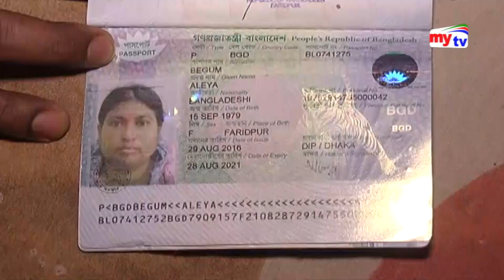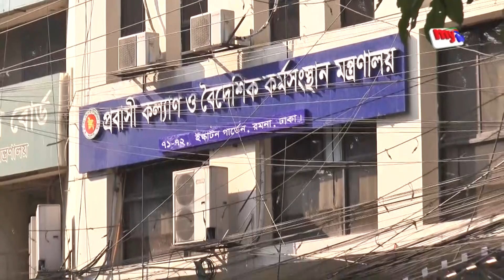প্রবাসি শ্রমিকদের কান্না ! কোন কোন দেশে প্রশিক্ষিতদের জন্য সম্ভাবনা তৈরী হচ্ছে দেখুন।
দেশের অর্থনীতির চাকা সচল রাখার পিছনে অন্যতম নিয়ামক প্রবাসিদের পাঠানো অর্থ। তথ্যানুযায়ী গত বছর প্রায় ১৫ বিলিয়ন ডলার বৈদেশিক মুদ্রা এসেছে প্রবাসে থাকা কোটি বাংলাদেশীর কাছ  থেকে।
বিএমইটির তথ্যানুযায়ী, গত বছর বৈধ ভাবে দেশ থেকে কাজ নিয়ে বিশ্বের বিভিন্ন দেশে যান ৭ লাখ ৩৪ হাজার ১৮১ জন কর্মী । আগের বছর ২০১৭তে এ সংখ্যা ছিলো ১০ লাখ ৮ হাজার ৫২৫ জন। কিন্তুু চলতি বছর গেল আট মাসে  চাকুরী নিয়ে বিদেশে গিয়েছেন মাত্র ৪ লাখ ১৭ হাজার ৮৪ জনে, বছর শেষে এ সংখ্যা হয়তো দাড়াবে ৬ লাখ ২৫ হাজারের কিছু বেশি।  যা বিগত বছর গুলোর তুলনায় নিন্মমুখি।
দেশের শ্রমবাজারের ৮০ শতাংশের বেশি মধ্যপ্রাচ্য কেন্দ্রীক। বড় শ্রম বাজারের অণ্যতম সৌদি আরব, সংযুক্ত আরব আমিরাত এবং মালয়েশিয়া। কিন্তুু নানাবিধ কারনে এই তিন বড় বাজার ই এখন সংকটে, তাই কমেছে জনশক্তি রপ্তানী।
বিশেষজ্ঞরা বলছেন, নানাবিধ অসংগতির কারনে মায়য়েশিয়া এবং আরব আমিরাতসহ বেশ কয়েকটি দেশে বিধি নিষেধ তৈরী হয়েছে বাংলাদেশের জনশক্তির ব্যাপারে।
আর বেকারত্ত্ব বেড়ে যাওয়ায়সহ নানাবিধ কারন সৌদি আরবের বাজারও পুরুষ কর্মীদের জন্য চরম মন্দা, ছোটখাটো অপরাধের সুত্র ধরে পাঠিয়েও দেয়া হচ্ছে অনেককে। সংকট দুর করতে বাংলাদেশ মিশনকে  আরো তৎপর হবার দাবী প্রবাসিদের।
আর নির্যাতনসহ নেতিবাচক খবরে বিরুপ পরিস্থিতি সষ্টি হয়েছে নারী গৃহকর্মী রপ্তানীতে।
তবে চলতি মাসেই শর্ত সাপেক্ষে মালয়েশিয়ার শ্রম বাজার উন্মুক্ত হবার কথা জানিয়েছেন প্রবাসি কল্যানমন্ত্রী।
প্রশিক্ষিত জনশক্তি নিতে আগ্রহি চিন, জাপানসহ আরো কয়েকটি দেশ ।
তবে বিশ্লেষকরা বলছেন, অভিবাসন প্রক্রিয়া অনিয়ম দুর করতে না পারলে ইতিবাচক পরিবর্তন আসবেনা জনশক্তি রপ্তানী খাতে।
স্বজন বিহিন দুর প্রবাসে পারি জমানোর সিদ্ধান্ত গ্রহনকারীরাও চান নিরাপদ অভিবাসন প্রক্রিয়া।